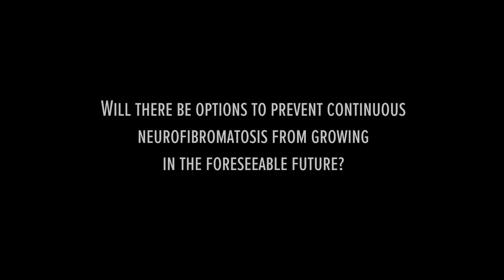Cutaneous Neurofibromas: options to prevent them from growing in the foreseeable future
Dr. Pierre Wolkenstein explains state of the art of dermatological treatments of cutaneous Neurofibromas for NF1 patients.

Cutaneous Neurofibromas have a strong impact on the quality of every day life for patients with NF, as they clearly are visible to others. That’s why it is an important role for dermatologists to remove these cutaneous Neurofibromas. Dr. Pierre Wolkensteins talks about options to prevent them from growing in the foreseeable future.